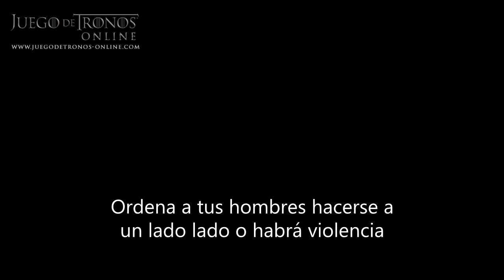Nuevo Trailer S6 RedBand Subtitulado al Español - Juego de Tronos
Todos los episodios para descargar y ver online, en español latino y subtitulados: